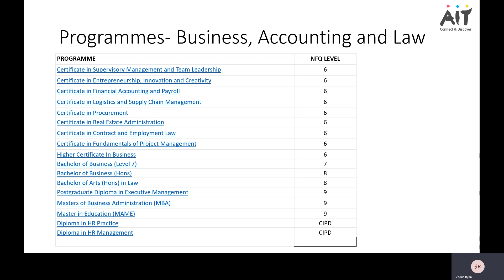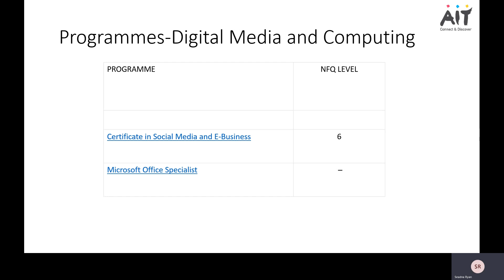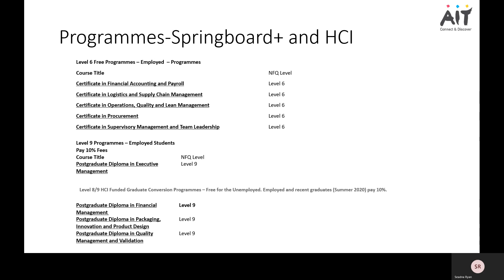Department of Lifelong Learning Programmes